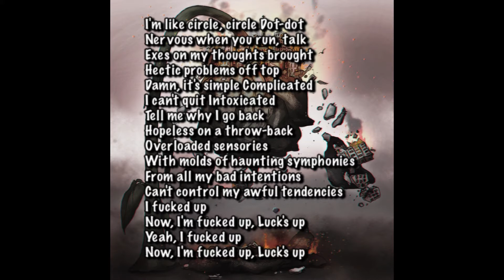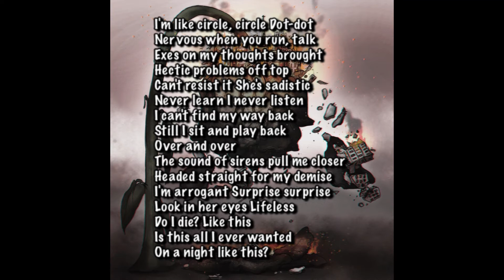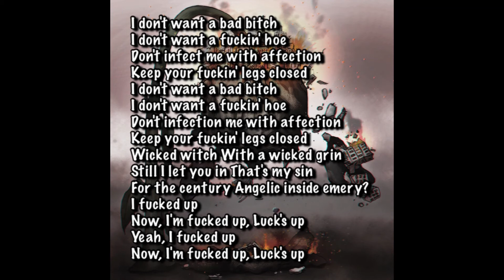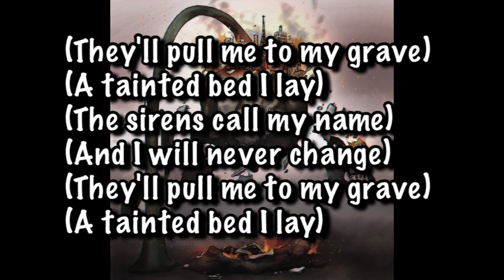Jake Hill - Siren Lyrics